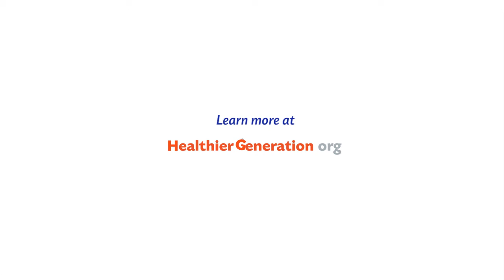Password: Sports Edition w/Jason & Jarron Collins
Password, everyone's favorite guessing game, is put to the test in a Sports Edition featuring brothers Jason and Jarron Collins.